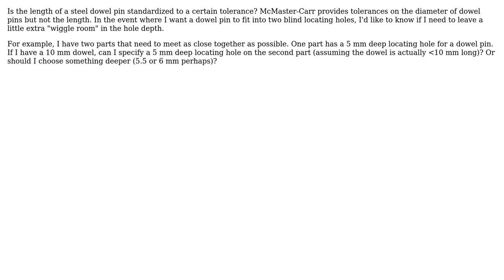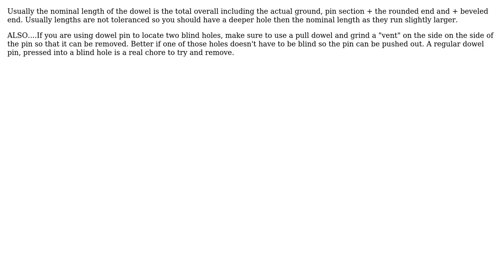Engineering: Tolerance on dowel pin length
With thanks & praise to God, and with thanks to the many people who have made this project possible! You are responsible for your own actions.